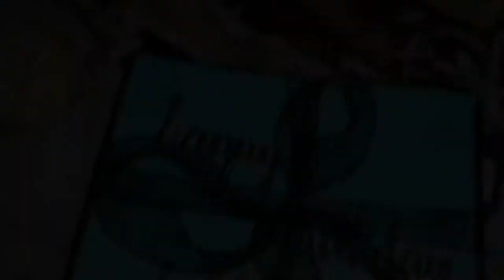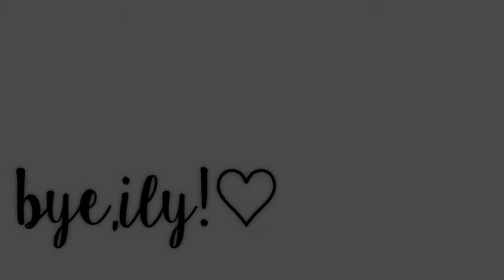DADDY'S BIRTHDAY🥳 ||Marcus & Mikeyla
STAY AT HOME AND STAY SAFE GUYS!

Chikahan tayo?
fb•michaela felise batitis
ig•binibiningelisa
tiktok•michaelafelise